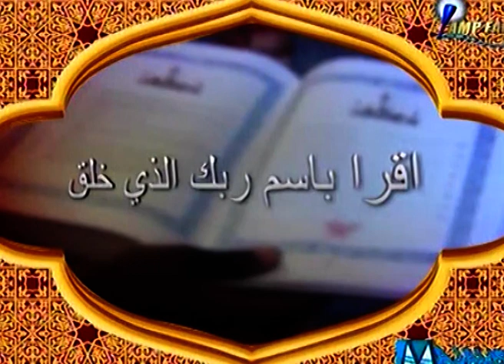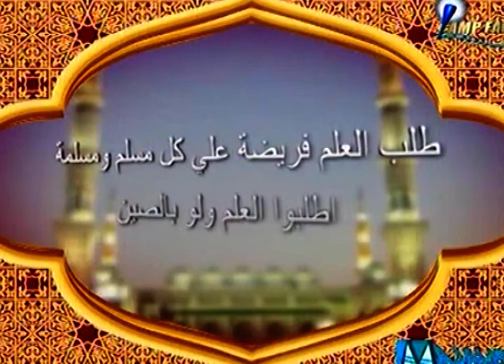MAJAALIS DU 04 03 2020